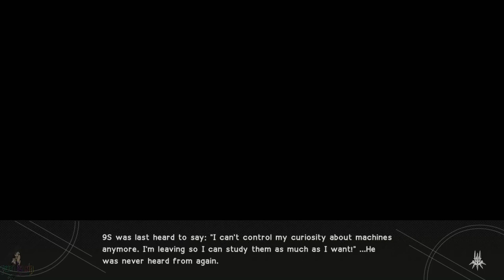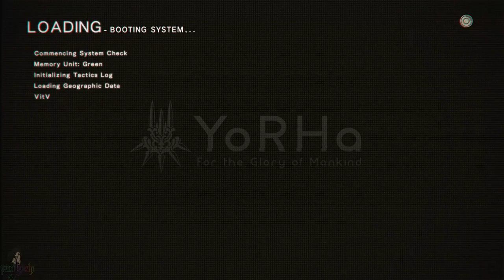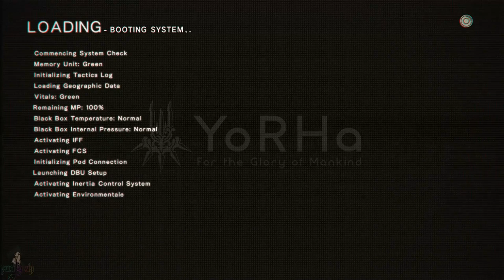Exploring Through Nier: Automata Part 14